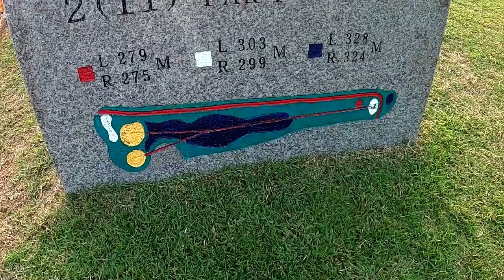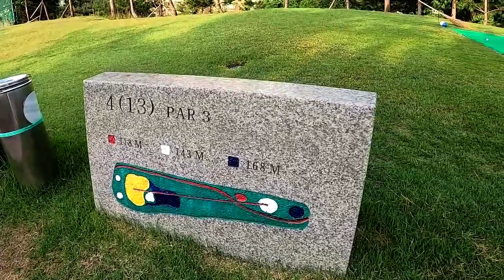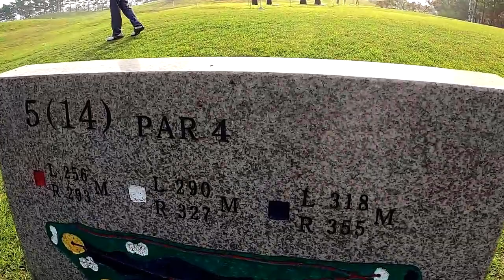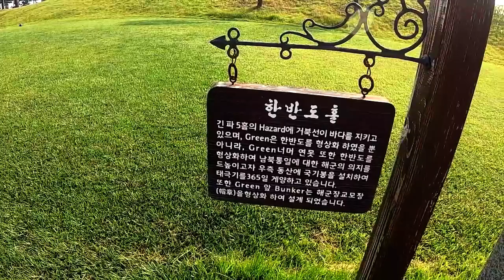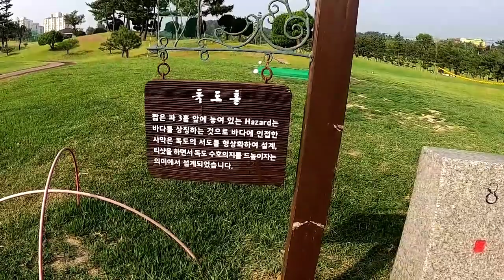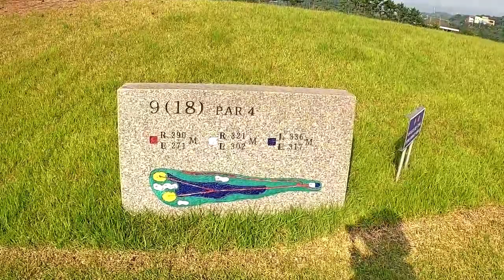동해체력단련장3일차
2021년 상반기 동해 체력 단련 장 골프 모임
마지막 날 동영상 입니다